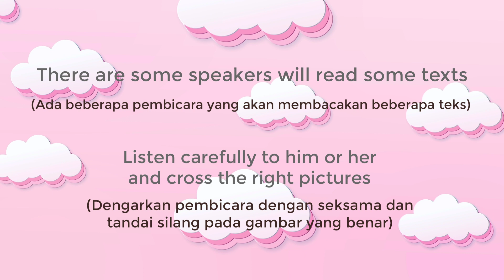Listening Exercise English page 22 - Weather and Season